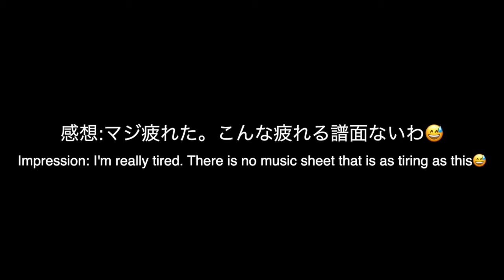【超衝撃】第六天魔王に裏が出たのでハウスバチ初見プレイしてみた。【太鼓の達人】